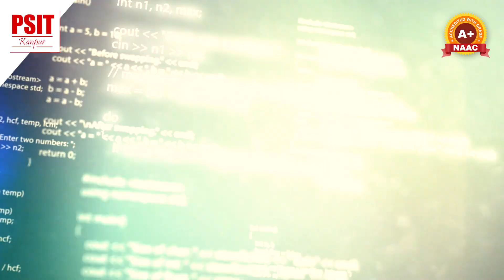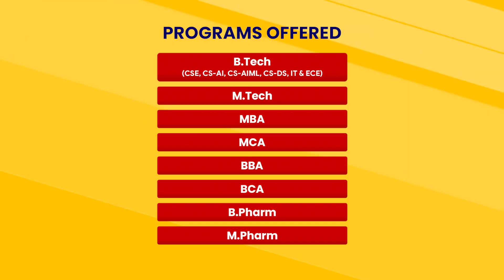Vaishnavi Yadav's Success Story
From a spark of curiosity to coding her way into global tech giants, Vaishnavi Yadav, a final-year student of B.Tech (CSE–Cybersecurity), Batch 2026, has turned passion into purpose.

With two prestigious internship offers from Amazon (₹1.10 Lakh/month) and Turing (₹1.85 Lakh/month), her journey stands as an inspiration to every aspiring coder who dares to dream big and stay consistent.

Her story, “From Curiosity to Code”, is a reminder that persistence, focus, and the right guidance can transform potential into excellence.